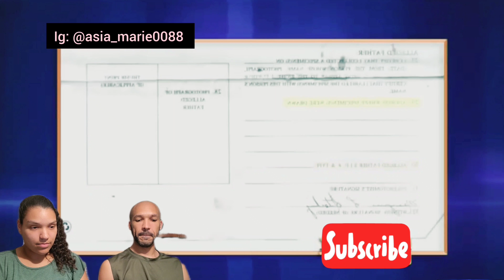Unfortunate Paternity Court case : Let this be an example to all MEN | Reaction